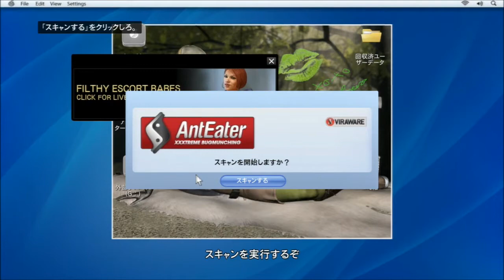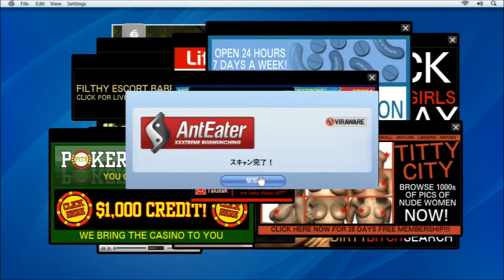9# グランドセフトオート5 日本語版 実況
今回から１０月１０日に発売されたGTA5を実況していきます！

ロスサントス、肥大化したこの大都市には、自己啓発を説く教祖や輝きを失いつつあるセレブが溢れ、不安定な経済と安っぽいリアリティショーがはびこる時代の中で必死にもがいている。そんな混乱の中、個性の全く異なる三人の犯罪者が全てを賭けて、大胆かつ危険な一連の強盗に挑む。